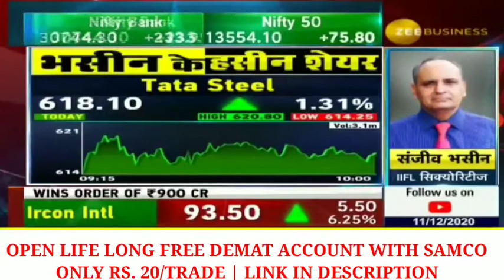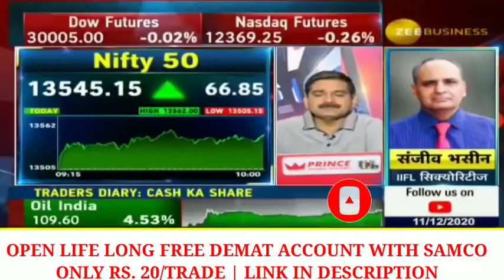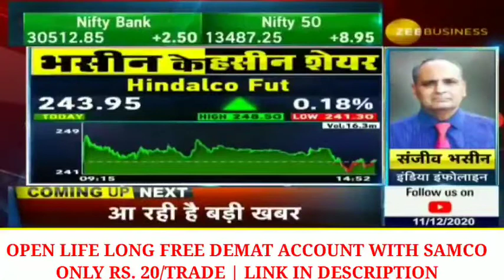Sanjiv Bhasin's View on UPL, Market, Yes Bank, JPA, FMCG, Auto, Steel & NBFC Sectors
Buy or Sell shares with your Trading Account with ease. Apply Now

✅ Flat Rs. 20 or 0.02% (whichever is lower) per executed order.
✅ Paperless Demat Account in just 5 mins.
✅ Get up to 4x Delivery Leverage in the Cash Markets.
✅ Get Upto 80x Leverage for Nifty, 33x leverage for stocks 60x for commodity.
✅ Get 100% Cashback on Brokerage for Trades for the 1st Month.